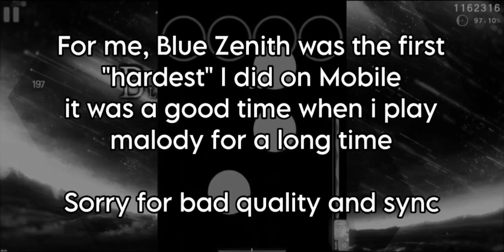(NOT FULL) xi - Blue Zenith (mint's hard) with Handcam, 96,29% 30 misses [Malody Mobile]